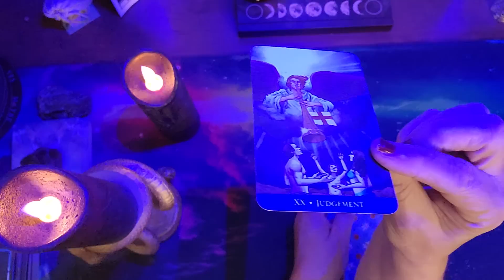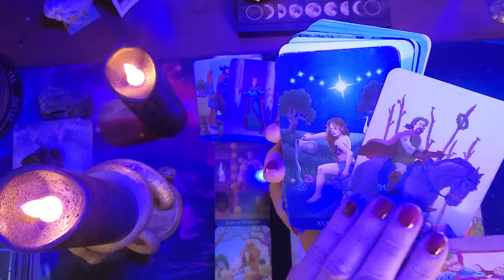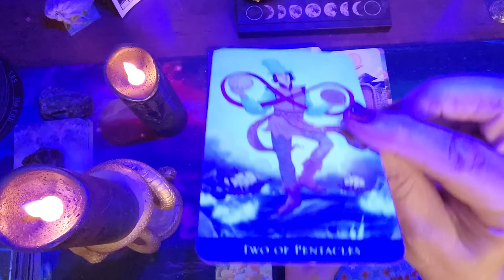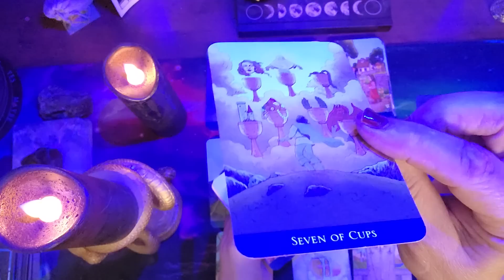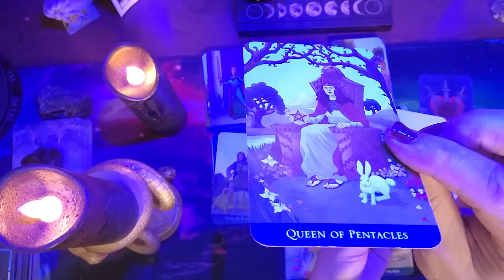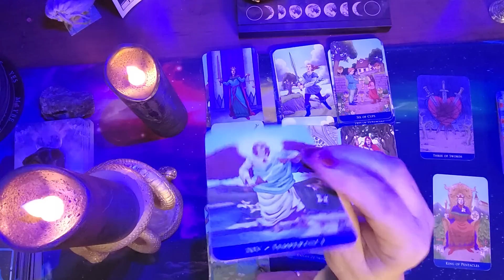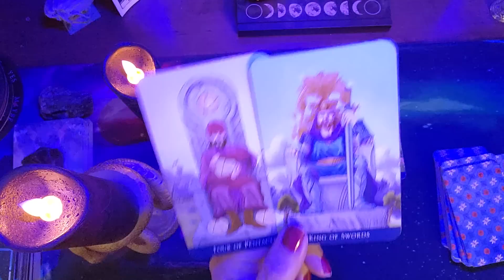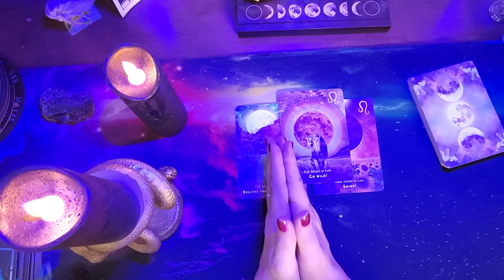Pisces ♓️ Shhhhhhhhhhh don't tell anyone.....